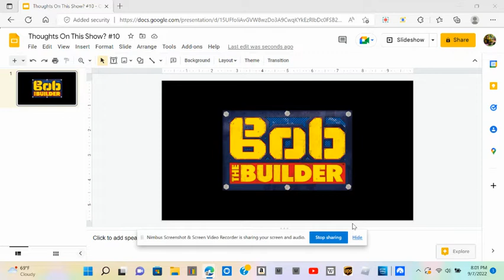Thoughts On This Show? #10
Mine: Hate